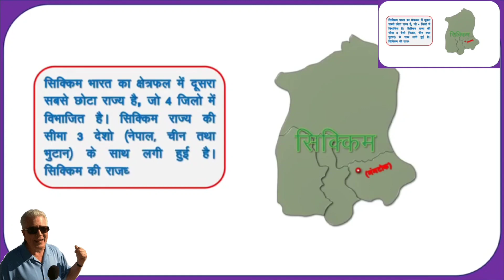Top India tour point | all state & district capital | education & tech | info | my first fact Sikkim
mdstarvlog

 Sikkim.   सिक्किम

India tour point | district & capital | education science & technology | information |my first fact

@India tour point | district & capital | education science & technology | information | fect

Top India tour point | all state & district capital | education& tech | info | my first fact

State

@भारतात एकुण 29 राज्य आणि 07 केंद्रशासित प्रदेश आहे. 29 राज्य पुढीलप्रमाणे:

● आसाम

(श बिहार

3) अरुणाचल प्रदेश 3 उत्तर प्रदेश

3 झारखंड

4 प. बंगाल

(23) राजस्थान (२५ पंजाब

5 महाराष्ट्र © ओडिशा

(Ss हरियाणा

(26 उत्तराखंड

©® मध्य प्रदेश

(28 जम्मू व काश्मीर

S मणिपुर © त्रिपुरा © मेघालय

(9 कर्नाटक

● मिझोराम

07 केंद्रशासित प्रदेश पुढीलप्रमाणे :

(2) त्रिपुरा

● दिल्ली ® पांडिचेरी

(3 आंध्र प्रदेश (14) तेलंगाणा

© लक्षदीप 4 अंदमान व निकोबार

15 गुजरात

© गोवा

दमण व दीव © दादरा व नगर हवेली.

@ सिक्किम

(7 चंदीगड

is तमिळनाडु 19 केरळ

(२०) छत्तीसगड
my All India | education | information | fect

my All City India tour point | education science & technology | information | fect |

travel block world best

my All | City India tour point | education science and technology | information | fect |

indian institute of science and education in career guru,

science and technology heritage,

indian culture and science important questions,
indian culture and science in telugu

indian culture and science in telugu 2nd semester

indian culture and science in telugu important questions

indian culture and science in english

science city

india technology,degree 2nd sem indian culture and science important questions

indian education systempainting on science and technology

painting on achievements of india in science and technology

education

achievements of india in science and technology easy painting

indian institute of science education and research admission notice drawing on achievements of india in the field of science and technology,science city

Painting on the achievement of india in the field of science and technology

india technologyindian vlogger,my All India | education | information | fect

independence day facts,i

nternational relations,
ndian constitution fact
travel clinic

travel vlog

travel blogger

travel world

travel blog

travel songs
travel with me taehyung

travel master

travel kicks bytravel block world best

travel clinic

travel vlog

travel blogger

travel world

travel blog

travel songs

travel master